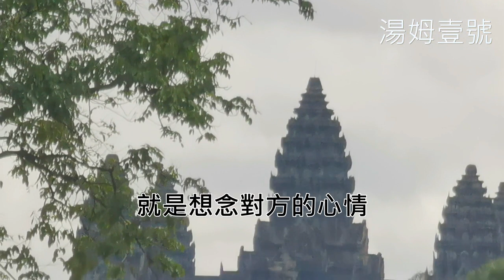[黃色小鴨]7傲慢與偏見, 用完餐後，兩人一起搭電梯上了六樓電影城...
熊韋妮故意快速往前靠近王子豪的臉說：「我在想～你下星期還有沒有空呢？」